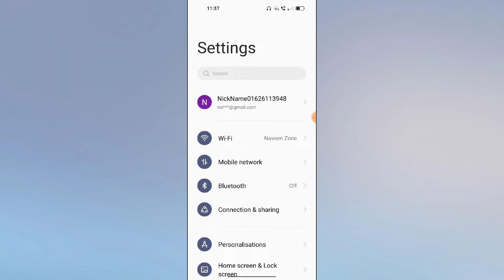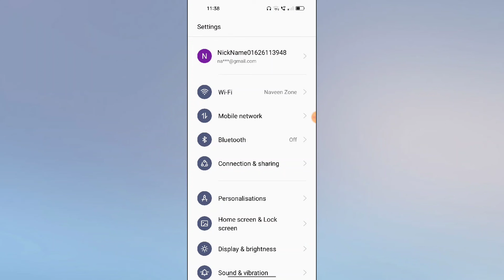Realme 9i 5G Auto Screen off time How to Change